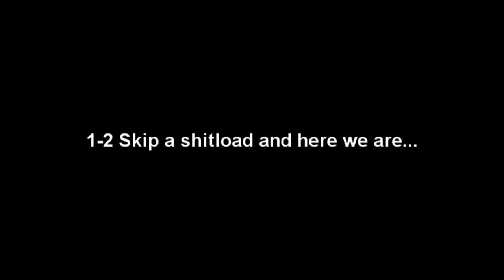Sp00n plays Minecraft Episode 2 - Dogs Barking/Night hunting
Meow

Episode 2 of my random Minecraft adventure

I have no Idea what I am doing, we'll just go where my pick takes us.

Sounds fun right?

And yeah, I did Jump in minecraft. :(

SHUT UP